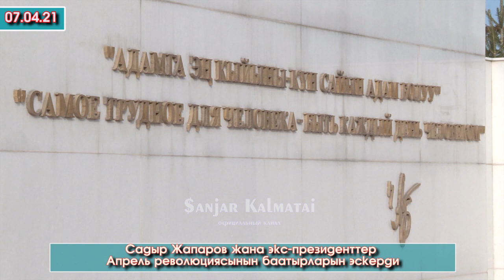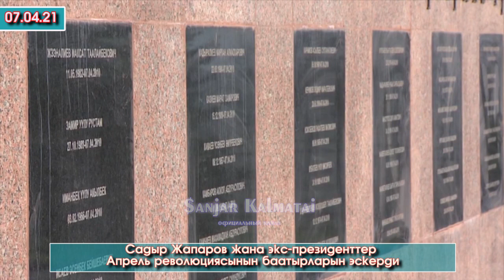Видео: Садыр Жапаров, ЭКС-Президенттер, Өкмөт Башчы,Спикер Апрель революциясынын баатырларын эскерди